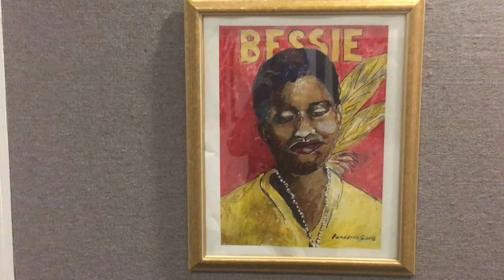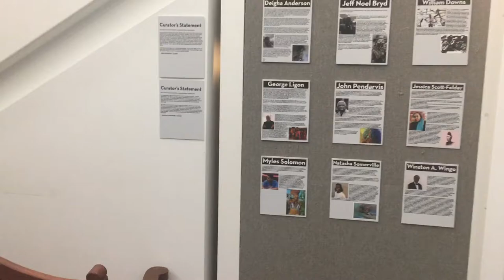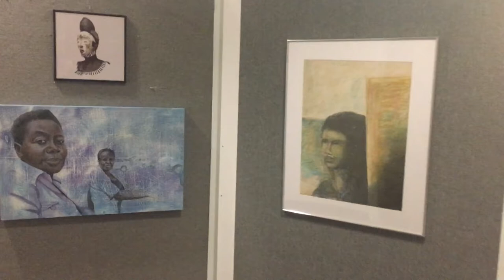Black Artists of the Upstate Exhibition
Stop by the Headquarters Library from August 21 through October 21 to view artwork on display in the at&t Exhibition Lobby during the “Black Artists of the Upstate” exhibition. The artists exhibiting are: Deigha Anderson, Jeffery Bryd, William Downs, George Ligon, John Pendarvis, Jessica Scott-Felder, Myles Solomon, Natasha Giles Somerville, and Winston Wingo. John Pendarvis and Jessica Scott-Felder acted as co-curators for this exhibition.